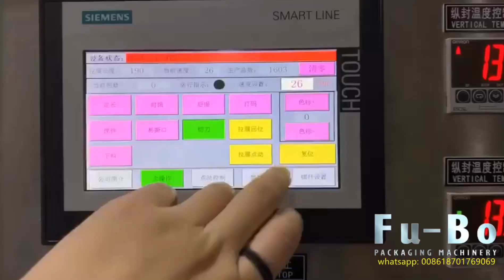3 & 4 sides sachet packaging machine (servo system)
3 & 4 sides sachet packaging machine (servo system)

3 Side Seal Packaging Machine
4 Sachet Packaging Machine
Horizontal 3-4 side seal sachet filling machine
Sachet – 4 Side Seal Packaging Machines
Automatic Sachet Packing Machine
3 sides sachet packing machine
3 Side / 4 Side Seal Sachet Packaging Machine
China 4 Side Seal Powder Packing/Packaging Machine
Liquid Sachet Packaging Machine for 3-side sealing Bags
3-Side Sealed Pouch
3 & 4 Side Seal Flat Pouch Packaging Machinery
4 sides sealing electric pump liquid sachet packing machinery

INSTRUNCTIONS:

Scope of application:

Liquid  powder, flout , sauce, granules, spices packing machine is suitable for pharmacy,food,household chemicals ,pesticides materials,such as shampoo,body foam,oil grease,cosmetics,chemical fertilizer,seasoning oil,chili sauce,ketchup,etc.

Feature:

1.Automatic granule packing machine can finish the process like conveying bag,bag making,filling,weighing,sealing,cutting,counting,lot number,etc.

2.Bilingual display screen control system,stainless steel cabinet.Set up the required data(include filling,weighing,bag size,etc) in the visuable settings,the control system automatic optimization match with all the program so that achieve the best packing speed precisely.

3.Stepper Motor control,this system has the advantage of precise,needless to adjust the other parts.

4.It has color system controller,so that can get the complete trade mark design.

5.Suitable for the complex film and tin foil and other packing material.Fine packaging performance,low noise,clear sealing texture and strong sealing performance.

6.Mitsubishi PLC control,customize details according customer’s requirement.

Parameters:

Type FBV-300
Packing Bag Type Pillow Bag,3 side seal bag ,4 side seal bag ,Triangle Bag ,Round  Corner Stick Bag
Bag Making Width 30-150 mm  ( customized)
Bag Making Length 50-1800mm  ( customized)
Max.Film Width Max 300 mm

  Tony

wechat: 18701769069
Skype: wangwei6350
Shanghai FUBO packaging machinery co.,ltd